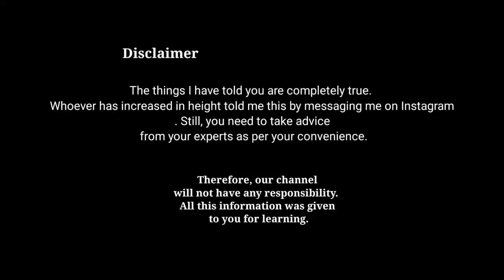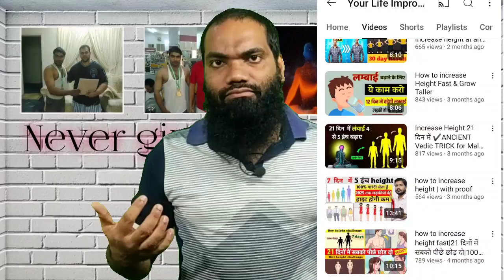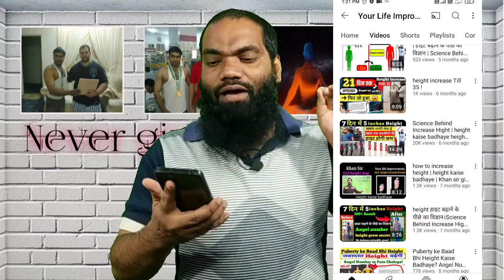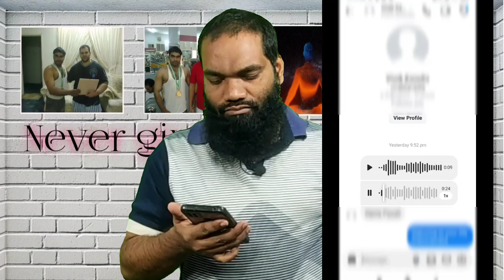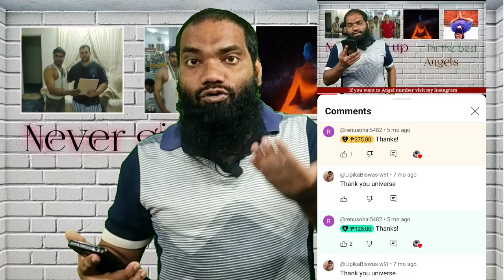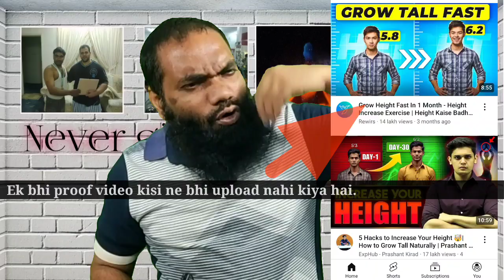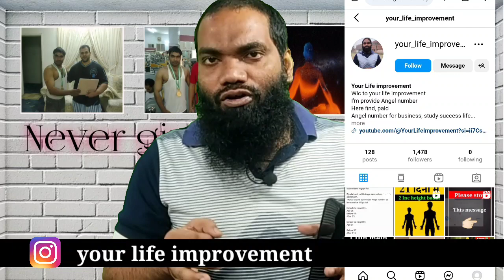height kaise badhaye height | हाइट बढ़ाने के पीछे का विज्ञान | boys & girls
height kaise badhaye height | हाइट बढ़ाने के पीछे का विज्ञान |

7 days height increase | 100% guarantee | with proof

7 दिनों हाइट बढ़ेगी 100% gurantee

Dekhye proof  कैसे एक लड़की ने अपनी हाइट बढ़ाया?

YouTube एक मात्र हाइट बढ़ाने वाला
लड़कीया विडियो ज़रूर देखें।

कोई भी अपनी हाइट बढ़ा सकता है?

Your queries.

7 days height increase challenge
7 days height increase
7 days height growth
7 days height
7 days height exercise
girls height increase exercise
girl height increase age limit
girl height
girls height growth age
girls height increase after periods
girl height exercise
girl height measurement
girl height in indian army
height increase
height kaise badhaye
grow taller fast
Your life improvement
height angel number
increase height

एक लड़की थी जिसने मेरे से एंजल नंबर बाय किया और उसने अपनी हाइट को इंक्रीज किया।

एंजल नंबर बाय करने के बाद मैं लोगों को इंस्टाग्राम पर ट्रेनिंग देता हूं।

इस लड़की ने मुझसे एंजल नंबर खरीदा और अपनी हाइट बढ़ाई और इसकी जानकारी खुद इंस्टाग्राम पर शेयर की।

एविडेंस के तौर पर उसने मुझे इंस्टाग्राम पर मैसेज करके बताया और अपनी वॉइस में भी इसने मुझे बताया कि मेरी हाइट इंक्रीज हो गई‌‌ है ।

और इस लड़की की उम्र है 30 साल!

इसलिए मैं गारंटी दे रहा हूं। जब यह लड़की अपनी हाइट इंक्रीज कर सकती है तो आप भी अपनी हाइट इंक्रीज कर सकते हैं।
यह 100% सत्य है।
लेकिन सबका आत्मविश्वास अलग-अलग होता है।
इसलिए एक बार आप अपने  जानकारों से सलाह जरूर लें।
अतः  हमारी कोई भी रिस्पांसिबिलिटी नहीं होगी।
मैं भगवान नहीं हूं।
फिर भी आप अच्छा सोचिए और खुश रहें।
यूट्यूब कम्युनिटी का मेरा बहुत-बहुत धन्यवाद!

There was a girl who bought angel number from me and she increased her height.

After buying angel number, I train people on Instagram.

This girl bought angel number from me and increased her height and shared this information on Instagram herself.

As evidence, she told me by messaging on Instagram and also told me in her voice that my height has increased.

And this girl is 30 years old!

That's why I am giving a guarantee. When this girl can increase her height, then you can also increase your height.
This is 100% true.
But everyone's confidence is different.

That's why you must consult your experts once.
So we will not have any responsibility.

I am not God.

Still you think good and be happy.

My big thanks to YouTube community

Thanks

🌟 Angel Number Miracle for Height Growth! | Hindi Tips for Transformative Growth

Unveil the extraordinary journey of a girl who experienced a remarkable increase in her height with the guidance of Angel Numbers. In this captivating video, we share the secrets behind height growth and explore the miraculous influence of Angel Numbers in real life.

🚀 Video Highlights:

Discover the mystery of height growth with Angel Numbers

Real-life instances of Angel Numbers' influence

🤔 In this video, we delve into the best tips for height growth and understand the miracles of Angel Numbers.

एंजेल नंबर से लड़के की Height बढ़ी! यह रहा राज़ | Height Growth Tips in Hindi

🔮 क्या आपने कभी सोचा है कि एक लड़के कैसे अपनी हाइट में इतनी बड़ोतरी कर सकती है? इस वीडियो में, हम एक आश्चर्यजनक कहानी साझा करेंगे जिसमें एंजेल नंबर्स ने कैसे एक लड़की की ज़िन्दगी को बदल दिया।

🚀 वीडियो हाइलाइट्स:

एंजेल नंबर से हाइट बढ़ाने का रहस्य

रियल लाइफ में मिला एंजेल नंबर इंफ्लूएंस

7  दिनों में हाइट ग्रोथ का आश्चर्य

🤔 इस वीडियो में हम सबसे अच्छे हाइट बढ़ाने के उपायों पर चर्चा करेंगे और एंजेल नंबर्स के चमत्कार को समझेंगे।

my copyright disclaimer  copyright disclaimer under section 107 of the copyright act 1976 allowance is made for ''fair use'' for purposes such as criticism comment news reporting teaching scholarship and research fair use is a use permitted by copyright statute that might otherwise be infringing non profit educational or personal use tips the balance in favor or fair use.no copyright infringement intended